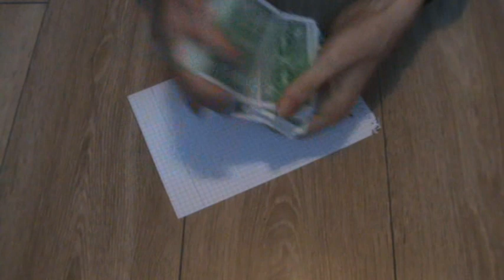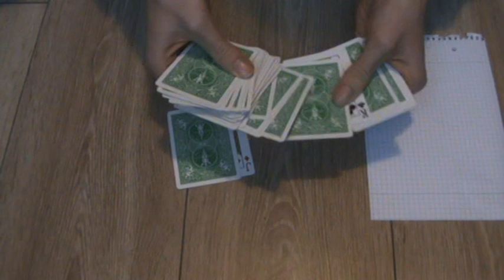Bolesno Predviđanje - Tin Golubić